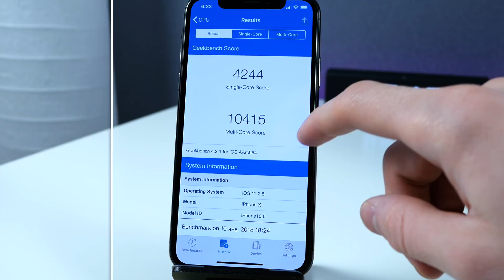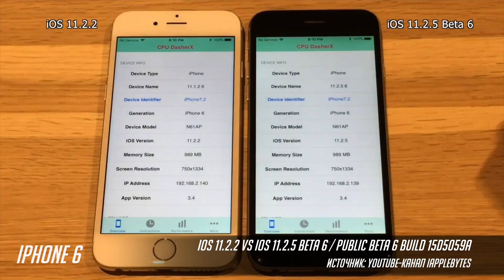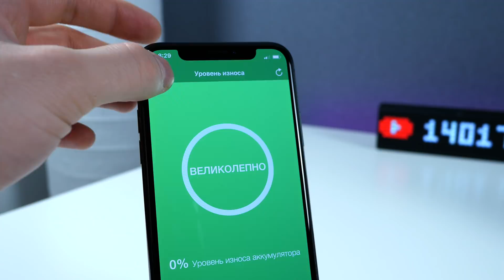Обзор iOS 11.2.5 beta 6 - все о производительности и хорошие новости от Тима Кука | ProTech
Самый полный обзор iOS 11.2.5 beta 6 для iPhone, iPod touch и iPad на канале ProTech. Расскажу что нового в свежей прошивки, что с производительностью на iPhone 5s, iPhone 6, iPhone X и других моделях айфон. Также появились известия о HomePod - умной колонке Apple. А еще Тим Кук рассказал о новых функциях (предположительно появятся в iOS 11.3) которые появятся в будущих прошивках. Все самое интересное на канале ProTech!

🎼 Трек-лист:
Flawless - Daxten
No Money On My Mind - Myra Granberg